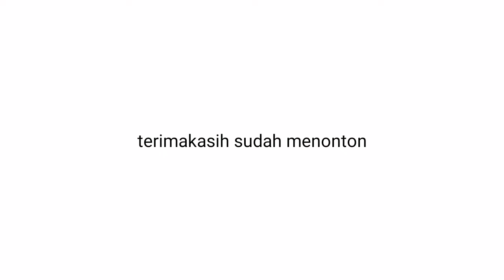PIJ4T PIJ4T NECK MASSAGE TICKLE NECK CHALLENGE